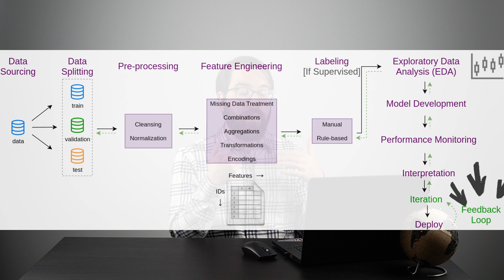The Data Science Pipeline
How a Data Science pipeline looks like in general? Data Science is so much more than Machine Learning. You gotta watch it!

► Feel free to send me questions over LinkedIn or YouTube comment sections!

🎥 Feature Engineering Playlist [upcoming]

⏱️ Index ⏱️
0:00 - Intro
0:35 - Scope
1:45 - Data Sourcing
2:22 - Data Splitting
2:48 - Pre-processing
3:32 - Feature Engineering
5:11 - Labeling [optional]
6:43 - Exploratory Data Analysis (EDA)
7:35 - Model Development
8:12 - Performance Monitoring
9:03 - Interpretation
9:26 - Iteration
9:41 - Deploy
10:29 - Feedback Loop
11:14 - Conclusion

✒️  Image Credits

[1] Thumbnail picture:
Photo by Possessed Photography on Unsplash